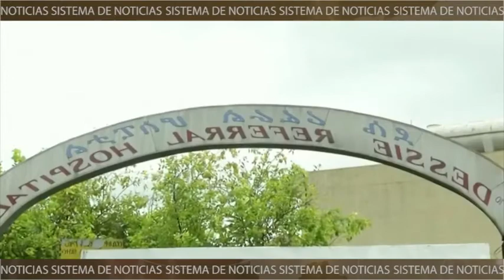Primer ministro y premio novel de la paz, Abiy Ahmed, declara estado de emergencia en Etiopia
Primer ministro y premio novel de la paz, Abiy Ahmed, declara estado de emergencia en Etiopia, tras la violencia registrada en el país por parte del partido opositor.